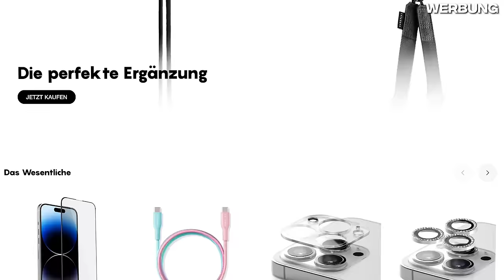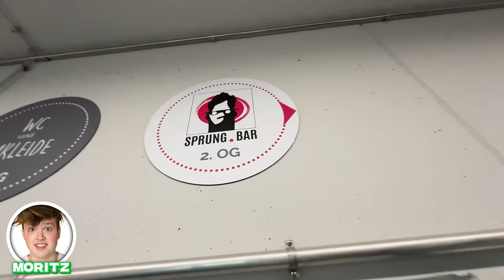HIDE and SEEK im JUMPHOUSE!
Checkt die Handyhüllen von Castify aus und spart 10% mit dem Code: 10JOHANNESMLZ  *Werbung